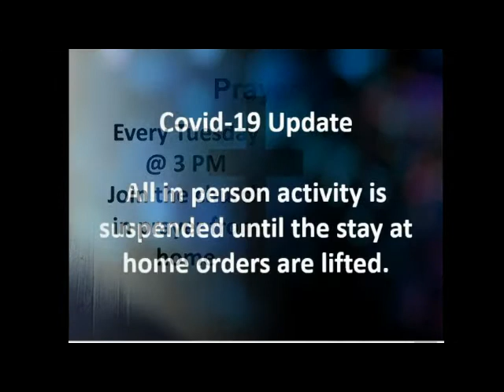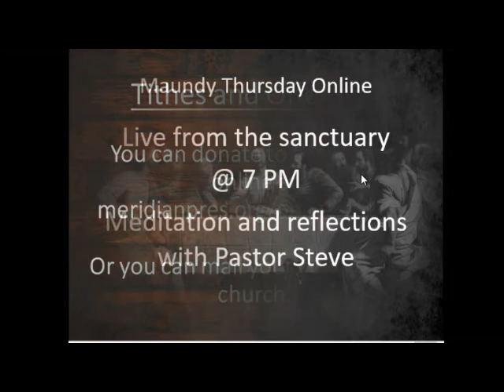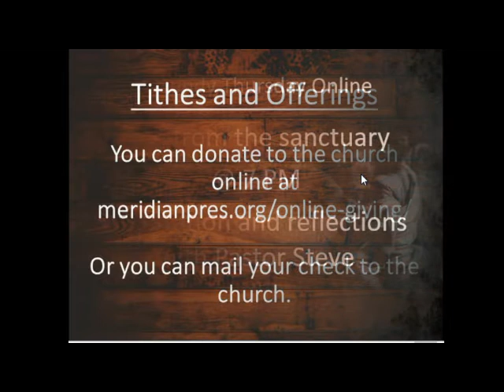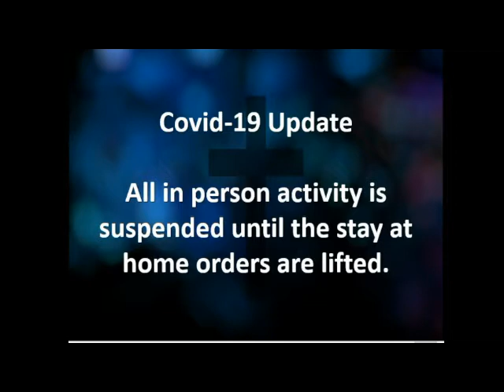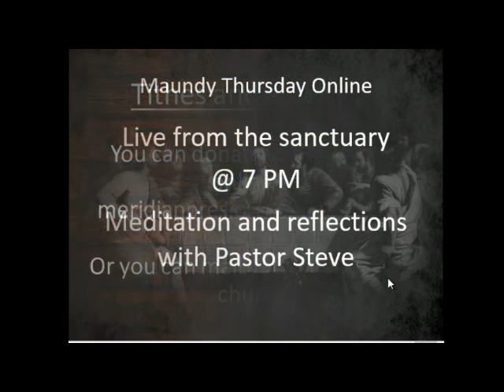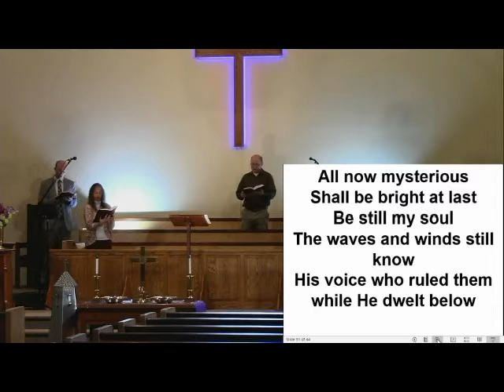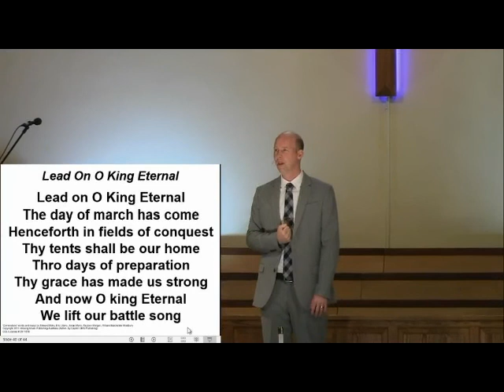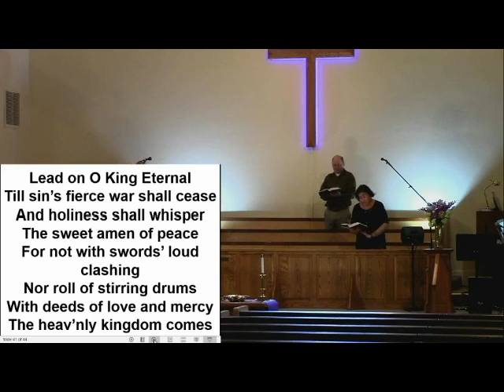Palm Sunday, April 5th 2020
In a world flipped upside, we enter Holy Week with a new perspective. The disciples expected a conquering king. What they got was a suffering servant. May we join in the cries of the world, Hosanna, save us.